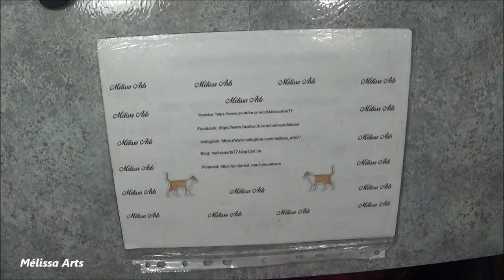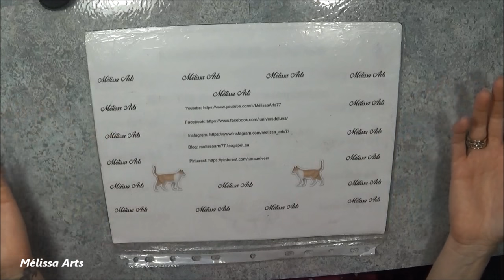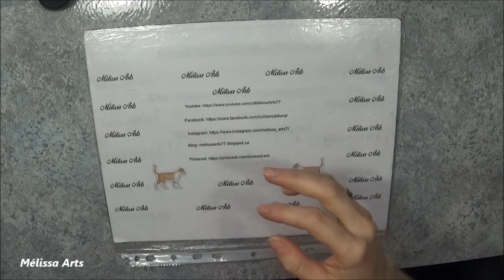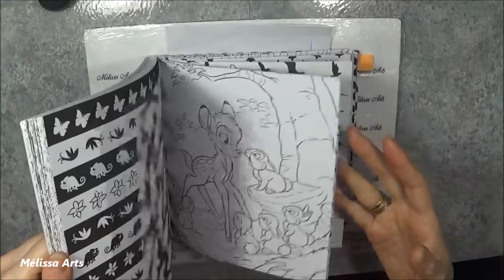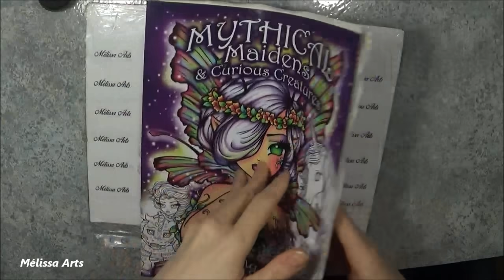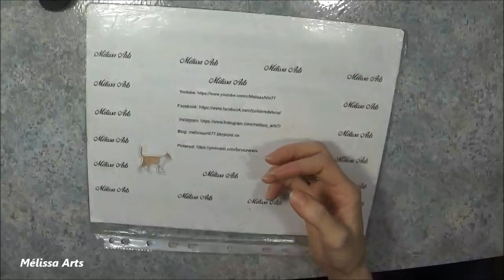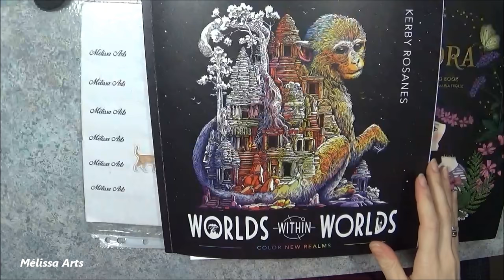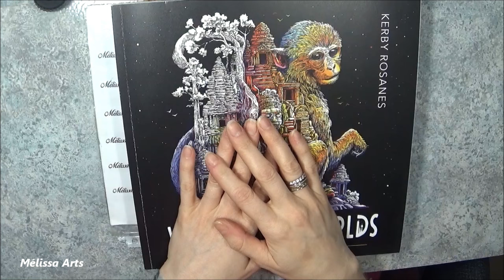Colo en commun Mai 2020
👉Cette vidéo est prévue pour les adultes de 18 ans et plus,mais ne contient  aucun matériel  sensiible pour les plus jeunes.  /  This video is intended for adults 18 and older,but does not contain any adult material. 👈

Coucou tout le monde.Voici la video  de notre colo en commun du mois de Mai 2020

Si vous voulez supporter ma chaîne 😘

Amazon Canada